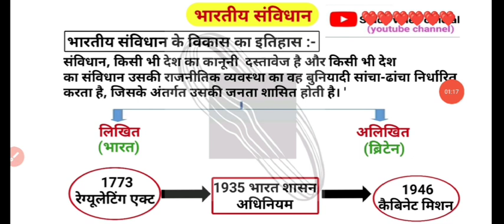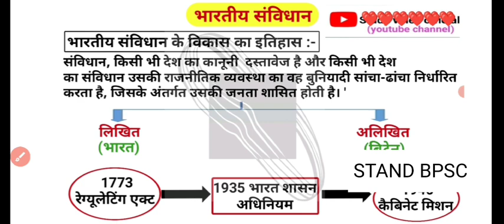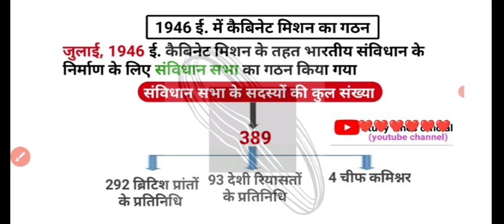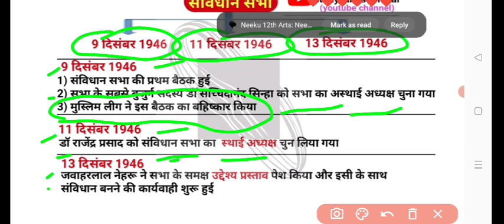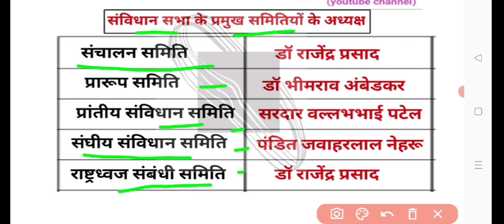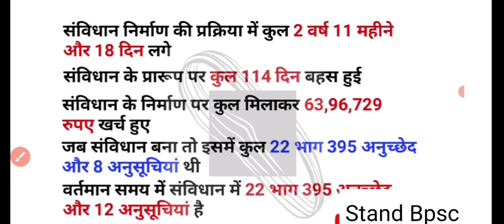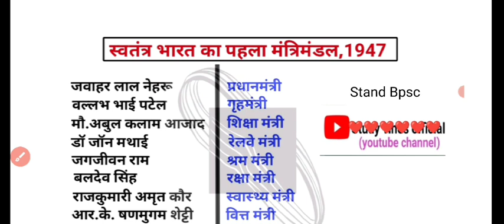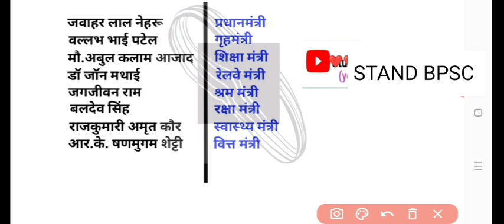संविधान सभा - Constitution Assembly | For All Competative Exam || By @STANDBPSC Trick Shortly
viral video

for pdf 👉 join टेलीग्राम